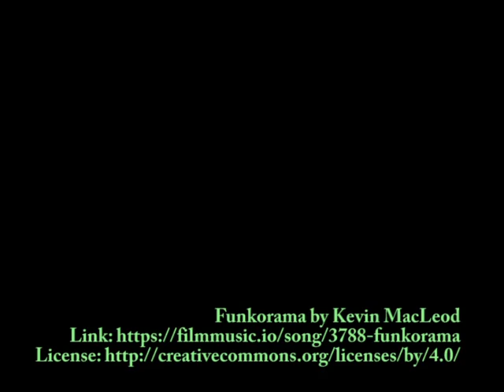Wildgewordener Bambus bohrt sich durch's Mauerwerk (Fuge) und blüht!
Selten so etwas Hartnäckiges gesehen. Jetzt blüht er auch noch, weil er wohl genau weiß, dass es ihm an den Kragen geht. Damals wurde er nicht abgezäumt und das endete im absoluten Chaos, auf dem ganzen Grundstück. Manche Stengel musste ich fast schon unter der Erde abschneiden, weil da auch schon Blüten dranhingen, angeblich geht aber dann die Wurzel kaputt nach dem Blühen, aber man muss extrem aufpassen, dass die Blüten nicht gerade wieder erneut auf den Boden fallen.